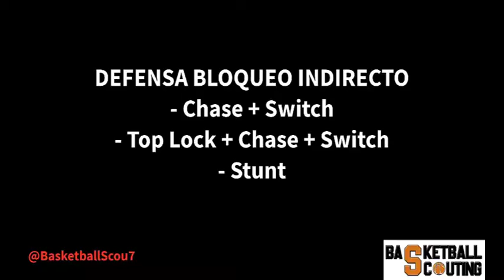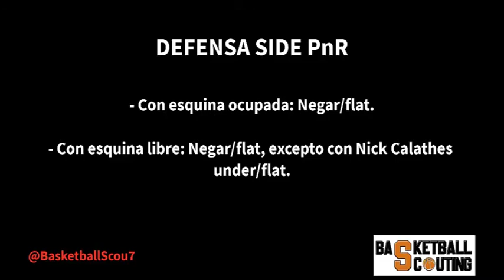Xavi Pascual, análisis táctico defensivo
Análisis defensivo del Zenit en los cuartos de final de la Euroliga 20/21